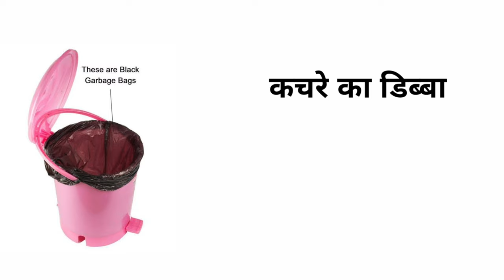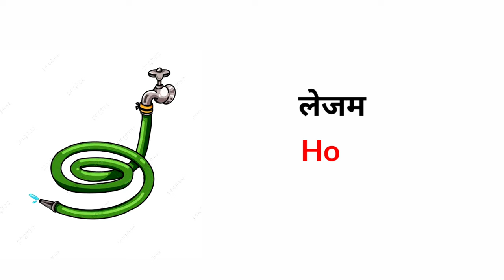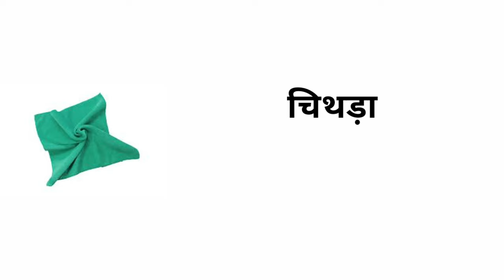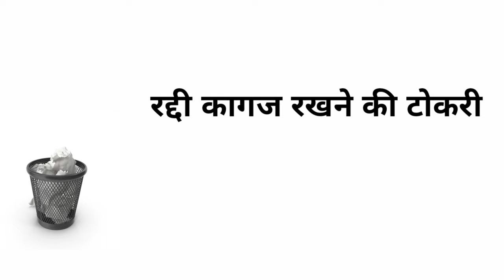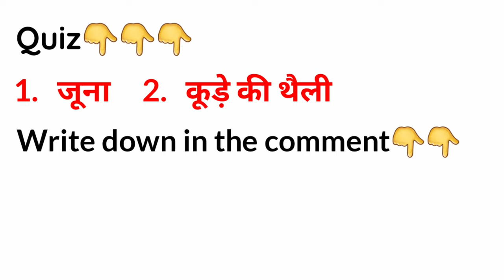Cleaning Tools Name in English and Hindi | Cleaning Items Related Word Meaning | Cleaning Vocabulary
Guys aaj aap esse video me sikhege Cleaning items name in English and hindi toh esse video ko end tk zaroor dekhiyega...

Word meaning in this video given below👇
तसला,पोछा,कूड़े की थैली,जूना and many more word.